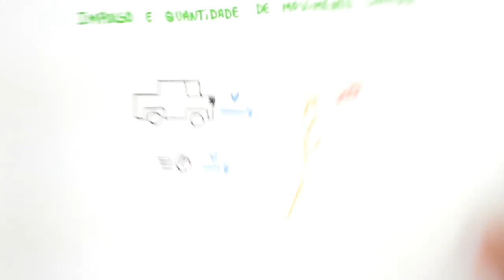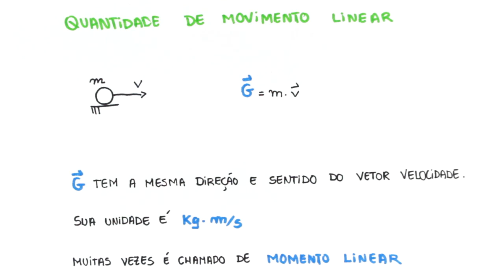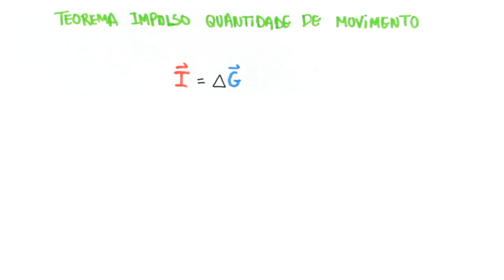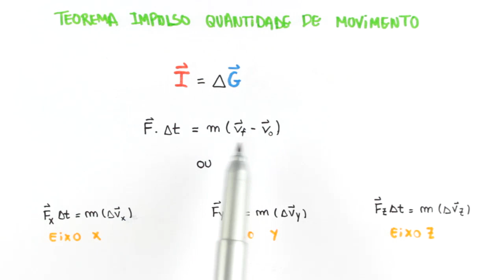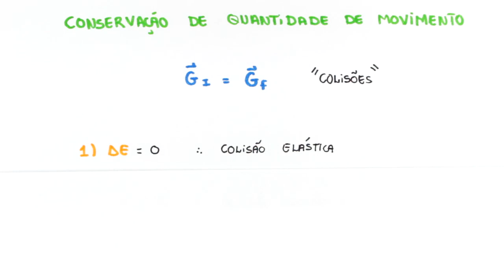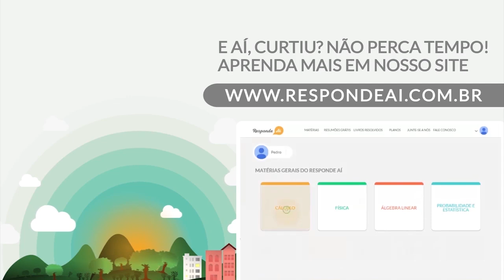Dinâmica - Impulso e Quantidade de movimento Linear